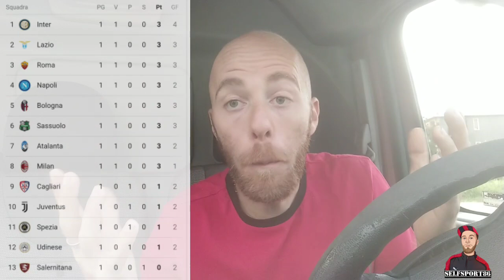ATTENZIONE RAGAZZI!!! PAROLE PESANTI PUÒ PARTIRE KESSIE? È STATO CHIARO//IL GIORNO DOPO GODO ANCORA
Analizziamo la partita di Sampdoria Milan ma intanto MALDINI spaventa i tifosi con una frase

✅ CONDIVIDI

SONO ATTIVI GLI ABBONAMENTI E LE DONAZIONI PER CONTRIBUIRE ALLA CRESCITA DEL CANALE ❤️❤️❤️

SEGUI SU INSTAGRAM LE PAGINE:
_tana_rossonera_
_federossonera_
milanista_malato
_mondorossonerO_